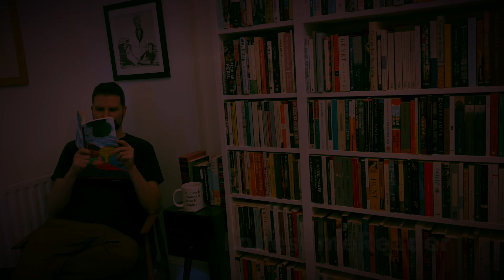Boulder by Eva Baltasar / Review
Is it necessary to have children in order to find meaning in life? That's a question which is sensitively explored with a lot of insight in this short novel. Click ‘Show More’ for info & links.